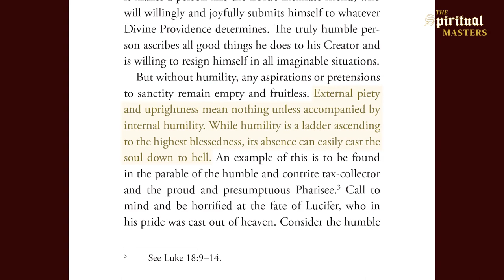The Pharisees: The Original Virtue Signalers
Virtue signaling isn't a new phenomenon.

TAN publisher Conor Gallagher and Fr. Robert Nixon discuss a passage from Humility and the Elevation of the Mind to God by Thomas à Kempis that warns of external piety. Conor can't help but think of the Pharisees when he reads about this fake humility. Fr. Robert says this is the modern-day equivalent of virtue signaling.

This conversation is part of the TAN Books podcast series, The Spiritual Masters.